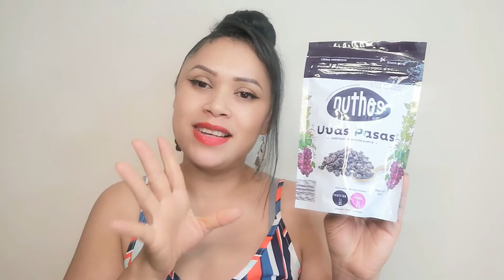COMPRAS EN TIENDAS D1 PRODUCTOS NOVEDOSOS BUENOS, BONITOS Y BARATOS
hola mis amores hoy comparto con ustedes estas compritas novedosas que hice, son buenas , bonitas y baratas . espero les guste mucho.